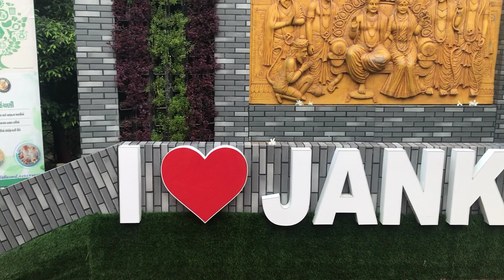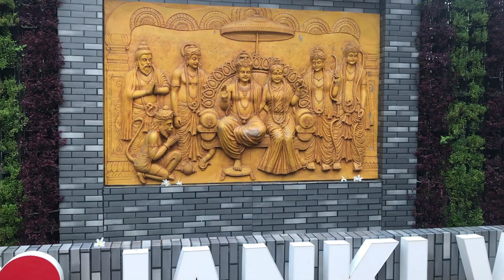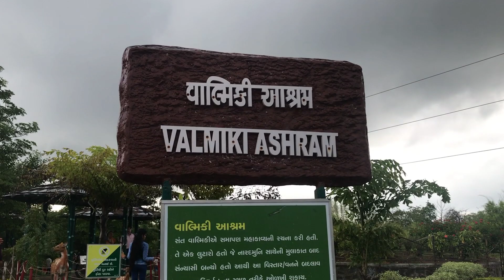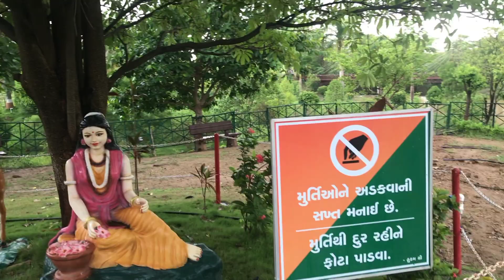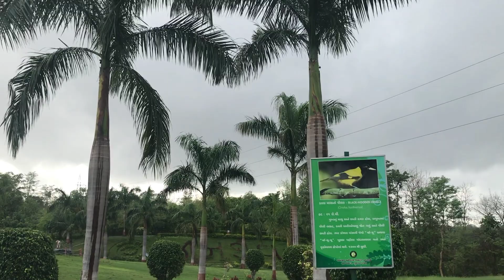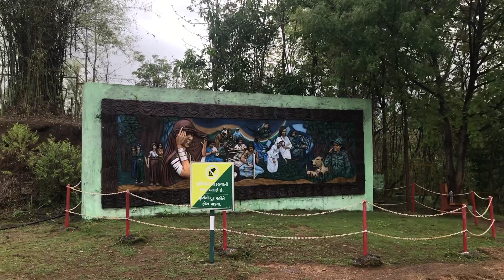janki van beautiful garden,dang ,gujrat 2023#dang